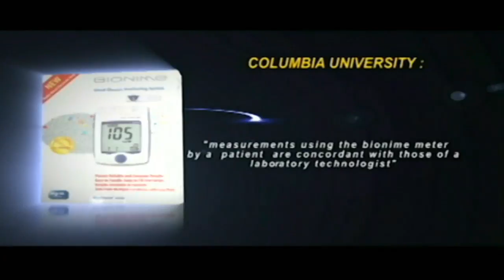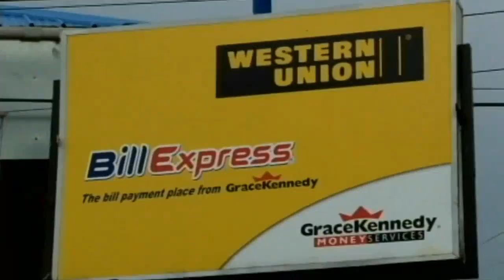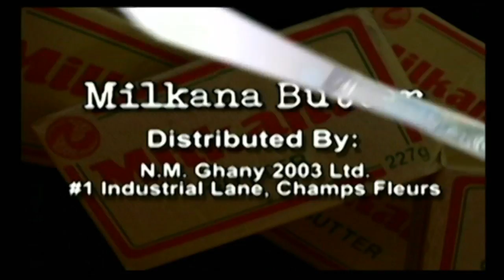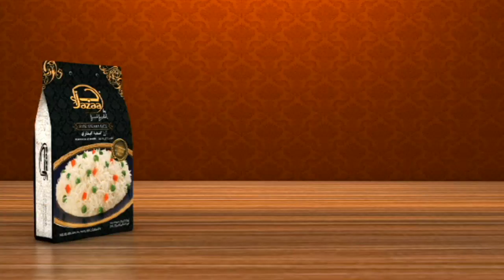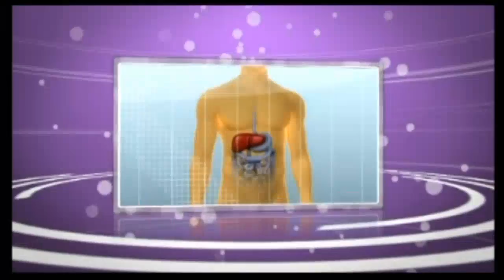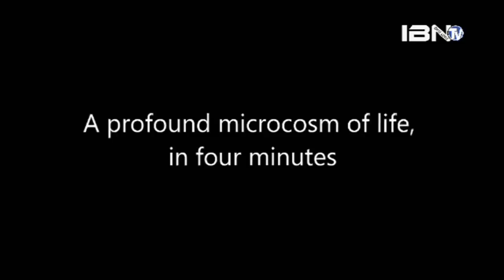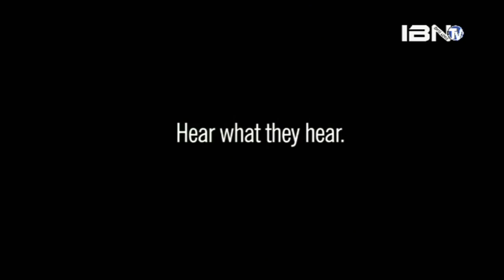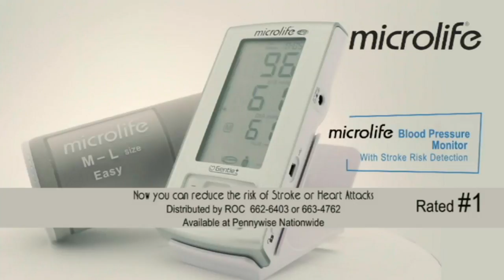Doctor In The House 9-10-2017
Dr.Joel David Teelucksingh - (Specialist Physician / Diabetes/Endocrinology